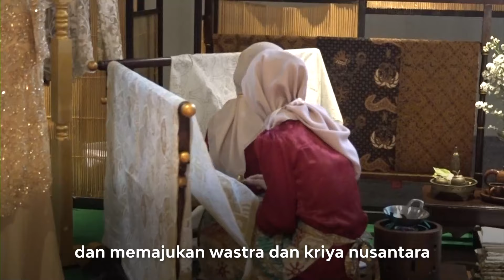HUT ke-44 Dekranas di Surakarta, Tingkatkan Motivasi Kembangkan Wastra dan Kriya Nusantara